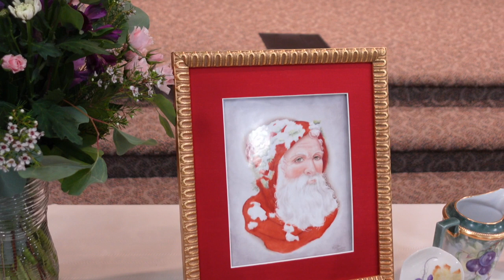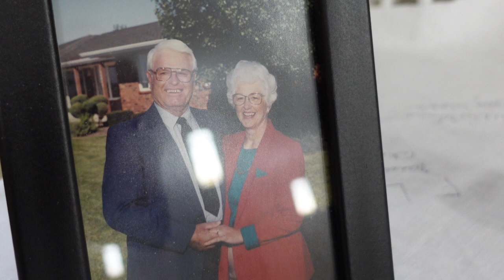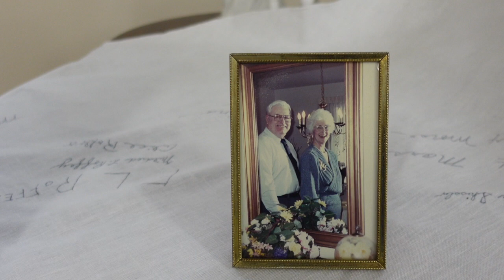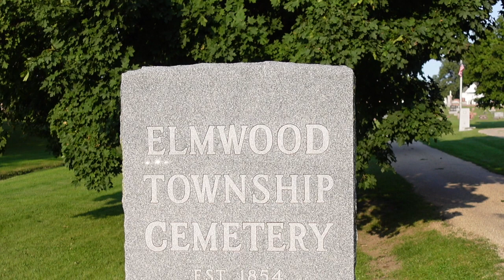Martha J Hudson 2021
Martha J  Hudson 2021 Services 9/10/21 Elmwood Chapel OHFH